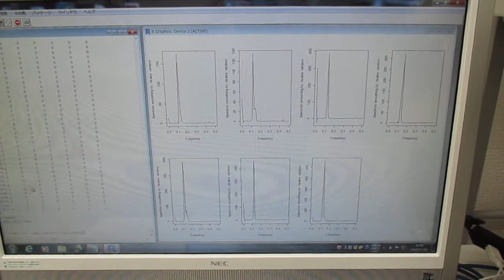‹‹超音波の音圧測定・解析›› ultrasonic-labo